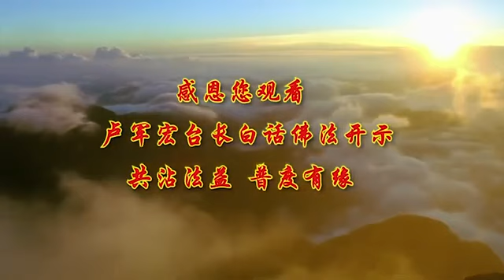卢台长白话佛法广播讲座【第30集】【因缘而生, 因缘而灭】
【文字】菩萨帮助别人 度别人的时候，他不著相，不著相就是无相，举个简单例子，你们很多人请人家吃饭，吃完了 到处去讲，我请他吃饭了 我请他吃饭了，要不是我请他吃饭，他已经好几个月没人请他吃饭了，这个就叫著相，就是传到人家耳朵里，就算你对他好，人家也不见你情的。

菩萨帮助别人，从来没有说，我在帮助你 我在救你，不讲的，所以要不著相，比方说你扶一下人 不著相，就是无相，因为菩萨普度众生，他眼睛里，他没有感觉到，有这么多众生要我来普度，他觉得很好 大家都是一样的，我帮你了 你也来帮我，所以他没有把你们视为众生，好像我在帮助你一样，其实这个以后要讲到，三轮体空的问题了，就是帮助别人不要到处去讲，对人家好 人家心里都明白，这种就叫无相，很多人帮老公做点事情，马上讲啊讲啊，老公说 好了 讲过好几次了，有的人帮老婆买一样东西，好了好了 知道了，你这样的话，你反而就不能得到，他对你的一种感恩心，因为菩萨帮了众生，他没认为有众生，因为菩萨说，众生本来就有觉悟的本性，就是说众生本来就很觉悟的，菩萨说 用不着我来帮的，是这个概念，用现在话讲起来，就是说你做一件事情，你要给人家面子，这个人不知道怎么做，你帮了他，你不要到处去讲，你看要不是我救济他，你看他这个关都过不来，不能讲的，所以这就叫境界，这就是要理解众生，他们本来就有觉悟的本性，所以你度似无度，你度人了 好像像没有度他，菩萨帮助别人，就是很简单的一个道理，就是度似无度。

其实这就是，《金刚经》中说的无相法门，帮了人家像没帮过一样，帮助过别人像没有帮助过别人一样，做了好事不留名，你这个人不就是圣人、不是菩萨吗？为什么雷锋，那个时候，我们小时候，这么有名，他做了好事不留名，你说他做了好事到处去讲，他会成为一个雷锋吗？你们为什么很多人帮了人家到处去讲，你们度人，以后度完了要低调。
人家修得越修越好，人家讲，都是他度我的，没有没有没有，他自己有本性，有佛性，到处去讲 我度的他，就是我，没有我度他，他行吗？讨厌吗，所以希望你们要好好地懂得，什么叫《金刚经》当中讲的无相法门。

佛陀说过，虽然度尽众生，但似无一众生得度者，这就是无相法门，就是虽然佛菩萨要度尽众生，但 似就是好像，无一众生得度者，没有一个被你度成的，这就是无相法门，做了好事不留名，一个妈妈在家里忙了一天，给孩子做两顿饭三顿饭 吃完了，好像晚上碗洗洗干净，沙发上一坐的时候，好像我今天一天没干过什么事一样，妈妈 谢谢你 给我们做饭了，妈妈 没有啊，好像没做过一样，你说这样好还是，妈妈 都是我给你们做的，要不是 你们吃得饱的，你们有什么力量去读书，你们有什么能力，不是我每天给你们做饭 养你们，有吗 你们有吗，过去就有啊，没学佛，做了点好事 不要自以为了不起，喜欢自吹，生怕人家不知道，没听过啊，所以师父跟你们讲，要记住了，虽然度尽众生，但似无一众生得度者，这就是无相法门，菩萨行的是无相度众，就是我们要学菩萨，帮助别人不要著相，但似无一众生得度者，因为菩萨知道众生只是一个幻相。

你好像帮助别人了，其实这个别人 他是一个幻相，什么叫幻相，因为很多人你度了他之后，他忘记了，有些人 你度了他 好了，有些人 度了他 白度，是幻相，所以你没有必要执著我度了几个人，虽然要超拔众生，事实上本来就没有众生要度，不要以为没了你们，人家就饿死了，就是你今天给家里人做饭，给外面做饭，本来人家就有饭吃的，只是你去帮助别人更好一点，所以你没有必要到处去讲，是我让他没有挨饿，听懂了吗，这就叫无相，这只是看见这么多的众生要度，只是你的一时的幻化而已，幻化是什么，你感觉到 哎呀 有这么多人，我要去帮助他们，所以你才能说度众生，度众生又等于没有众生，为什么呢，众生本来就有智慧，所以你去劝一个人，一个人正在发呆，对某一件事情傻傻的，你跑过去跟他说，哎 你不能再去找局长再谈一下的，你只是提醒了他，他说 哦 对了 我想起来，我再去找他谈一下，你只是帮助了他一点点，而不是说他没有智慧，举个简单例子，一头牛在那里，你跟它说 再去做件什么事情，它想不通，你再去做，它做不了的，因为人本身有智慧。

所以人活在这个世界上，人本身就有佛性的，所以菩萨说 众生皆具佛性，你们每个人本来就很好，本来就有佛性的，所以我度你们等于没有度，你们说 菩萨功德无量，菩萨说 我等于没功德一样，你们本来就有智慧，你们不要我度的，听得懂吗，你们本来就会做功德，就没有我在帮助你们做功德，所以菩萨度众生是因为因缘，因为菩萨跟众生有缘分，没有因缘怎么来度你们，众生是因缘而生，因为众生都是有缘分的，所以师父度了你们，是跟你们也是因为有缘分，但是你说说看 我帮了你们，等到这一辈子结束了，你说我跟你们还认识吗，这个缘分就没了，但是我们种下了一个善缘，就像现在你们这么多人能够找到师父，你们敢说，你们前世再前世跟师父没缘分吗，你说你们没缘分怎么会找到这里来，过去中华传统文化讲，擦肩而过五百年，师父实际上度了你们是个缘分，而这个因缘也是空的，因为等到大家百年之后都走了，这个缘分不就是没了吗，但是在你们心里有个佛缘了，所以所谓行无相度众生，所以菩萨说所谓行无相度众生，也就是说 我们要帮助别人不要著相，帮助就帮助了，对人好就好过了，没了就没了，都是虚幻的，你说说看，你们过去在马路上没帮过别人啊，你们过去没搬家之前，跟原来的邻居好得不得了，后来搬家了 邻居都跑掉了，你说说看有没有缘分，那么你们过去做的缘分，你还能记到今天吗，是不是虚幻的，听懂了吗，结束了，你一直记着。

我曾经给一个佛友看过图腾，一看 是一个男的附在他身上，圆圆的脸 人挺好的，我把特征全讲给他听，他还想不起来，我说 是你单位里的，结果他想起来了，就是他到单位里，一直扶植他做领导 上去，从车间主任一直到上面，这个人对他很好 也很喜欢他，最后死了，死了之后也没还，结果一直附在他身上，我把形状什么样子全告诉他，他想起来了，他想起来他曾经做梦两次做到他，你们想一想，人跟人的缘分怎么没有，要结善缘，你们弘法叫结善缘，不是结恶缘，所以师父叫你们无相度众生。